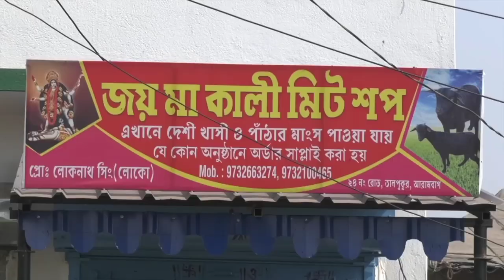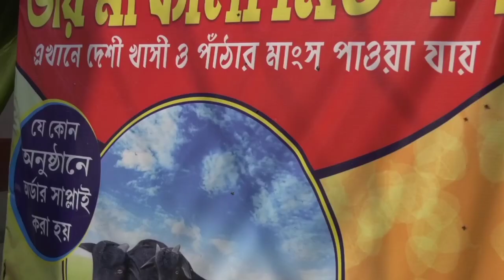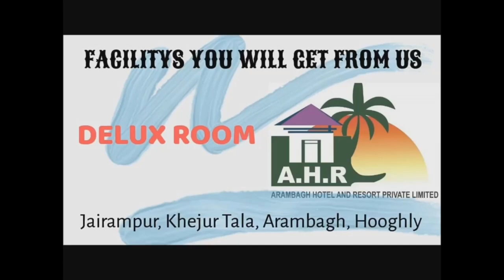সোনামুখী বিধানসভার বিজেপি প্রার্থী দিবাকর ঘড়ামির সমর্থনে প্রচারে এলেন গৌতম গম্ভীর